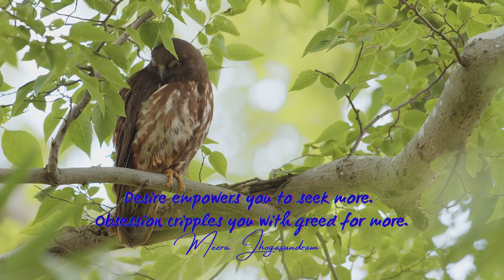Empowering Quotes (119) - Desire empowers you